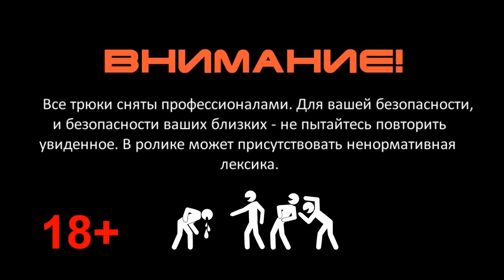Jackass in Russia Funny Videos Part 17